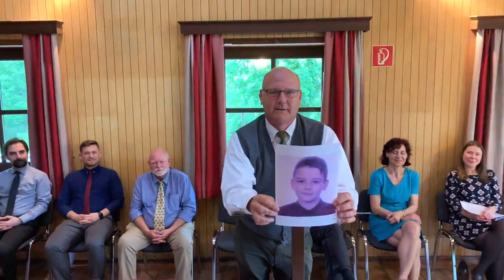Headmaster McLean announced the Valedictorian for the class of 2022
A student with the last name Hodis was announced as the Valedictorian for the second year in a row at the Annual Awards Ceremony on May 12th. Andi Hodis attended AIS-Salzburg his entire high school career and is regarded as one of, if not the top student the school has seen. His announcement as the Valedictorian for the Class of 2022 followed his brother who was the Valedictorian the previous year. We invite you to watch the video below of Mr. McLean's speech about Andi at the event.